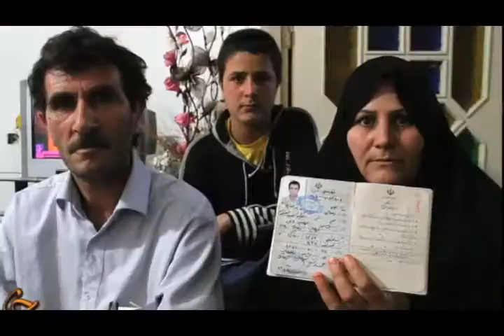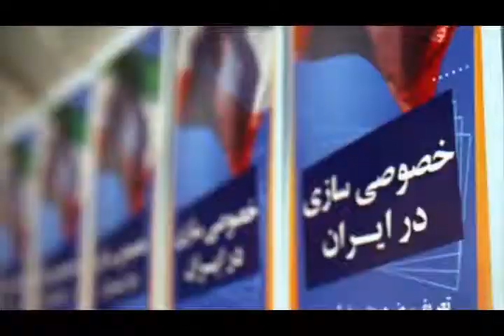تلویزیون ایران فردا - اخبار روزانه ایران و جهان سه شنبه 5 فروردین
با فریبا شیرازی نگاهی داریم به مهمترین رویدادها و گزارشهای خبری بیست و چهار ساعت گذشته ایران و جهان . در انتها گزارشی داریم از مهیستان بختیاری خبرنگار تلویزیون ایران فردا در ترکیه از تنش‌های نظامی پیش آمده بین این کشور و سوریه . با ما همراه باشید و دوستانتان را نیز از اخبار روز جهان مطلع کنید .